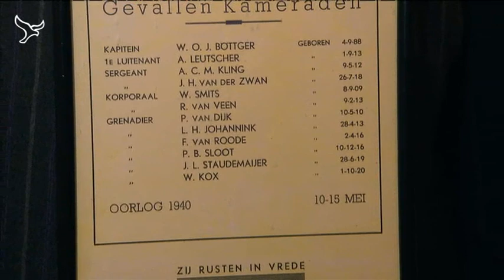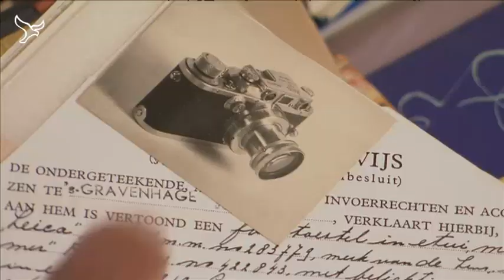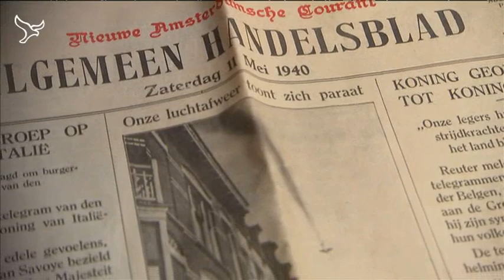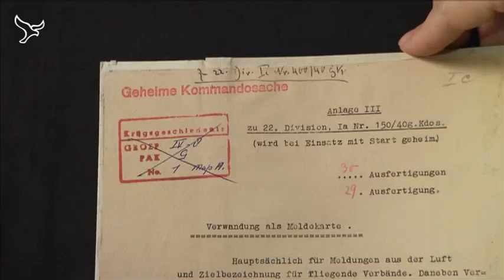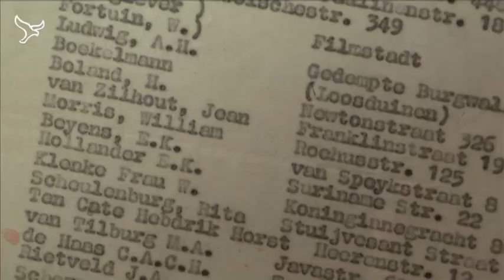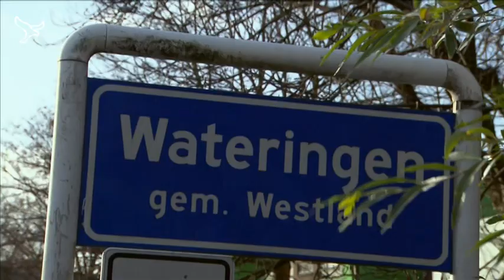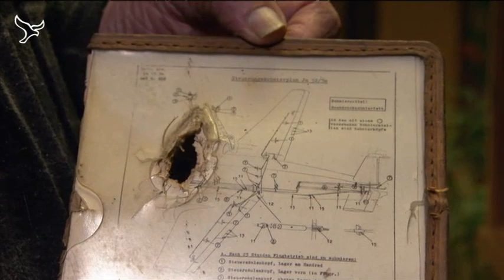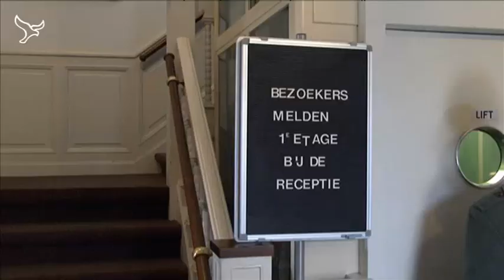De eerste dagen van mei van 28-04-2012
De documentaire De eerste dagen van mei vertelt het verhaal van de vijf dagen in mei 1940 waarin de slag om Nederland geleverd is. Vandaag deel 4: De verloren overwinning.